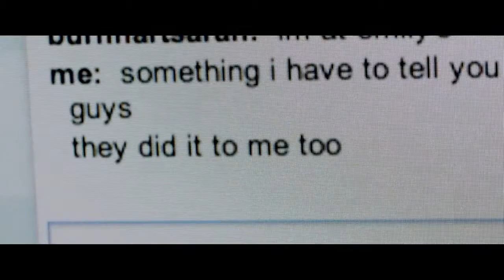The Sisterhood of Night Official Trailer #1 2015 Kara Hayward, Georgie Henley, Laura Fraser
Plot
When a teenage girl says she's the victim of a secret network called The Sisterhood of Night, a quiet suburban town becomes the backdrop for a modern-day Salem witch trial.

The Sisterhood of Night Official Trailer #1 2015 Kara Hayward, Georgie Henley Drama HD